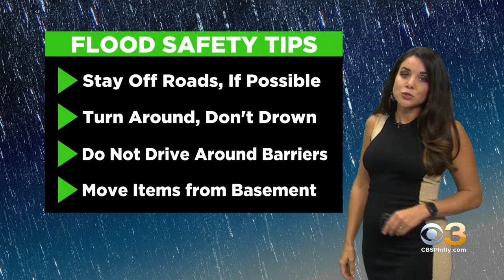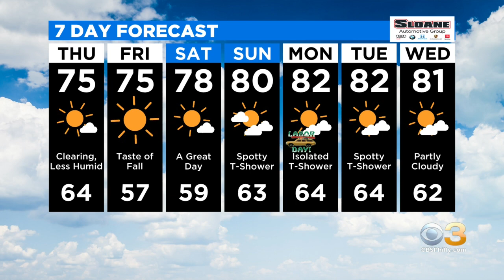Philadelphia Weather: Flood Warnings Persist